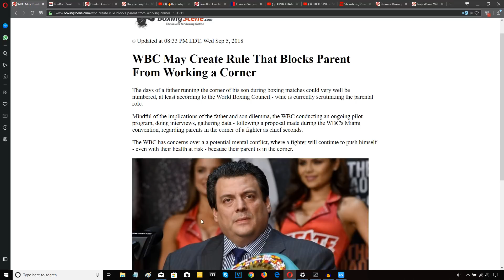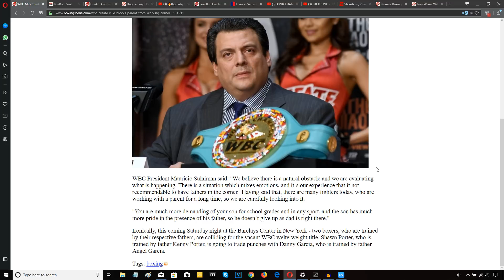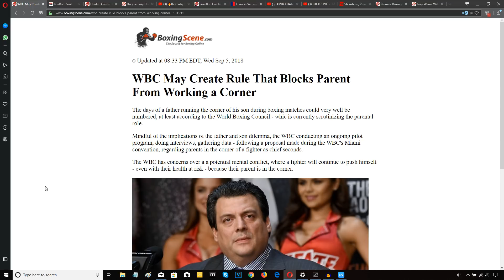WBC TO BAN FATHER & SON TEAMS!!!